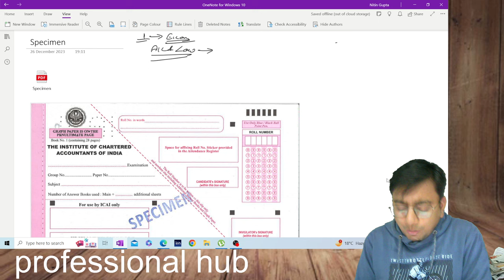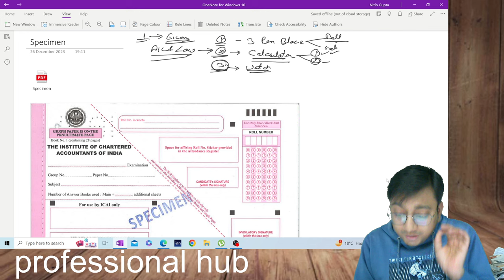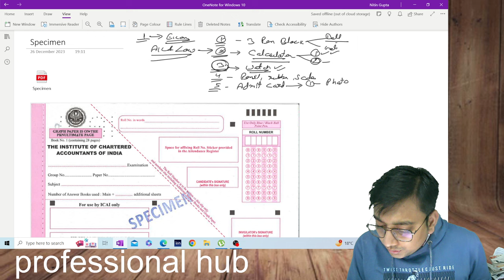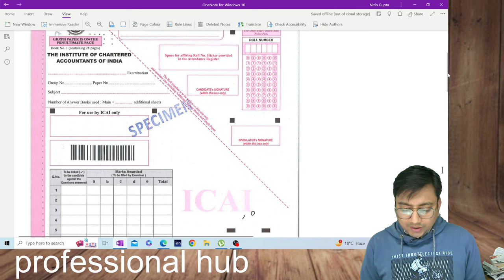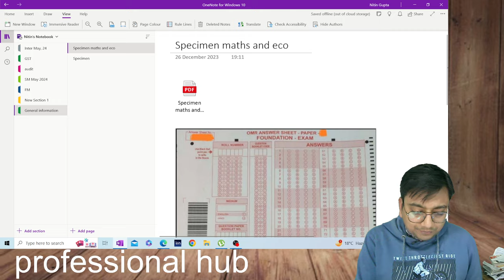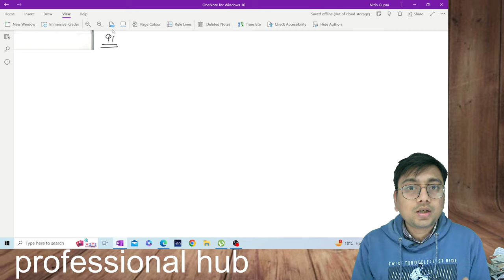How To Write CA Foundation Exam !! By CA Nitin Gupta